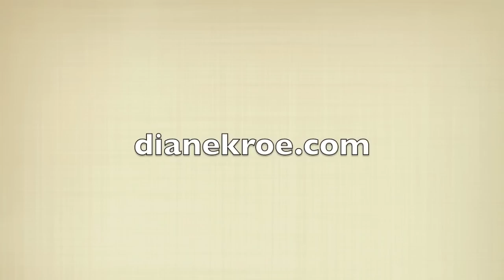The Bubble Dress